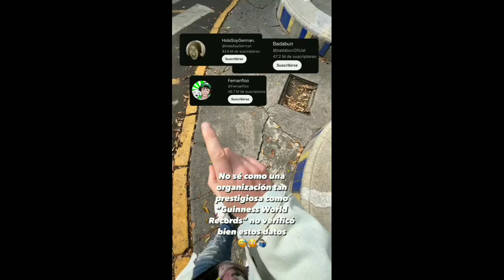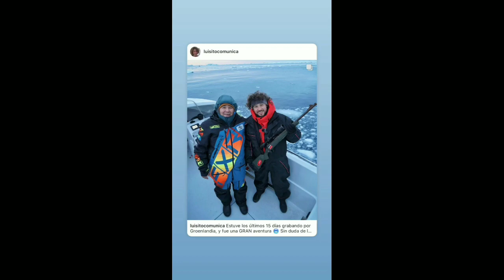LUISITO COMUNICA critica a KIMBERLY LOAIZA por su RÉCORD GUINNESS